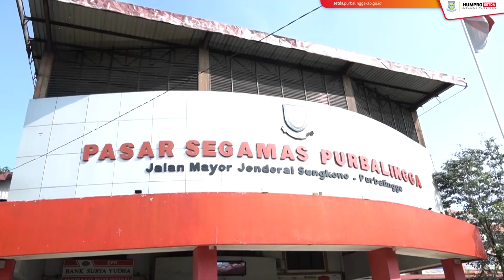Wakil Bupati H Sudono Pantauan Harga di Tiga Pasar Rakyat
Wakil Bupati Purbalingga H Sudono bersama perwakilan Forkopimda melakukan monitoring terhadap harga komoditas kebutuhan pokok masyarakat di Pasar Rakyat Bukateja, Pasar Segamas dan Pasar Bobotsari, Jum'at (24/3/2023). Hasil monitoring menunjukan ada 2 komoditas yang perlu mendapat perhatian, yaitu harga garam yang naik dan stok minyak Minyakita.

"Yang paling signifikan melonjak itu garam krosok (garam batangan)," kata Wabup Sudono.

Berdasarkan pantauan harga garam di pasar Segamas per tanggal 17 Maret 2023, garam krosok masih seharga Rp 8500 per bungkus (isi 12) dan garam halus seharga Rp 80.000 (garam cap Daun isi 40 kemasan). Sedangkan per tanggal 24 Maret 2023, harga sudah naik yakni garam krosok Rp 9500 dan garam halus 95.750.

Meski demikian di Pasar Bobotsari harga garam masih stabil di harga Rp 7000 untuk garam krosok dan Rp 93.000 untuk garam halus. "Garam ini konsumen terbanyak untuk keperluan industri makanan," katanya.

Selain garam, Wabup juga menerima keluhan pedagang minimnya suplai minyak goreng merek Minyakita. Minyak kemasan dari Perum Bulog ini dinilai paling diburu konsumen karena harganya yang terjangkau.

"Minyak kita banyak permintaan namun stoknya masih kurang, kalau harganya masih tetap 14 ribu per liter," katanya.

Untuk harga komoditas yang lain, Wabup menilai masih stabil dan tidak membuat gejolak di masyarakat. Meski demikian, ke depan Ia mewaspadai adanya kenaikan harga cabai saat menjelang lebaran nanti.